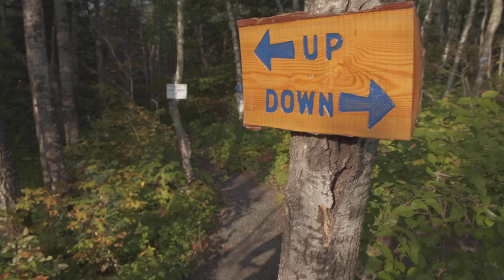Extreme Downhill/Freeride Lifestyle! #20 - 2022!